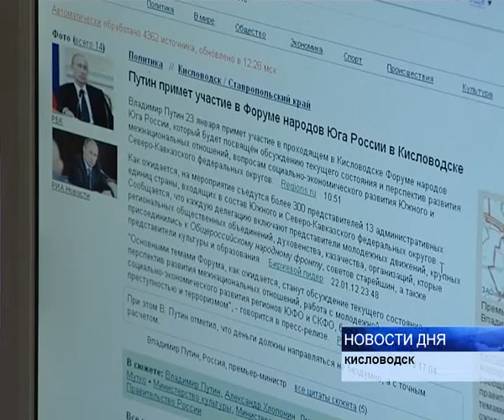В ЕДИНСТВЕ НАЦИОНАЛЬНОСТЕЙ — ЗАЛОГ УСПЕХА